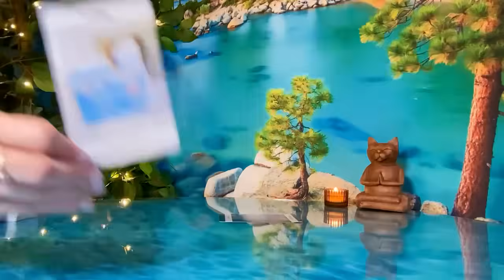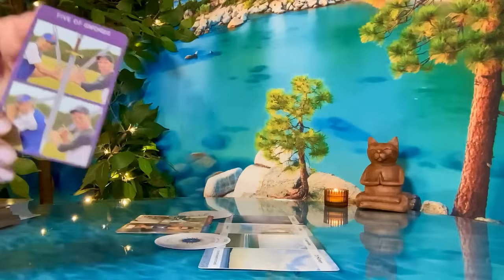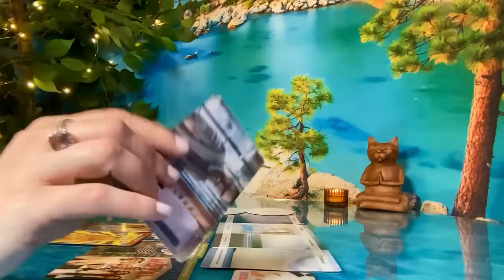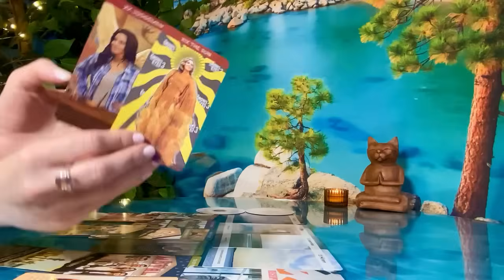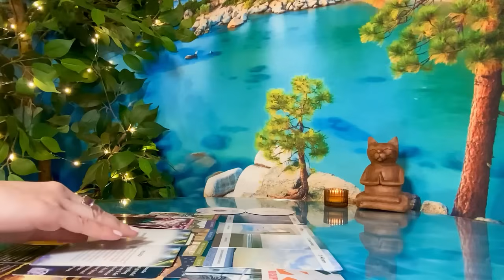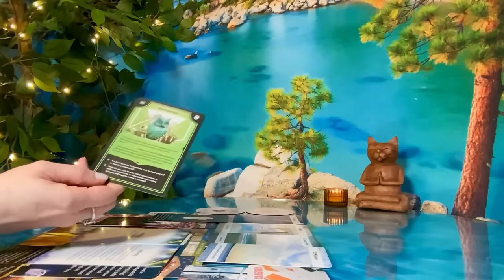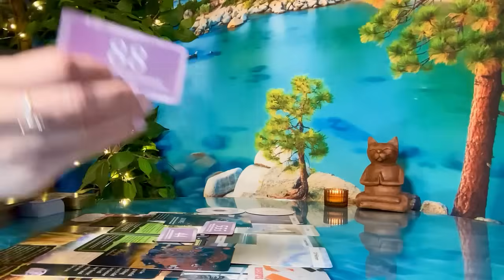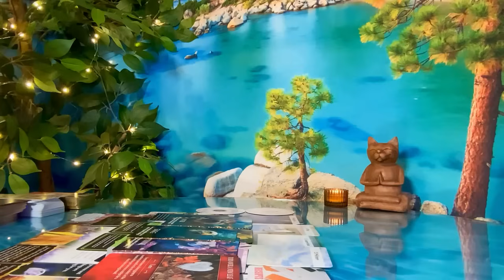LIBRA♎️💰”Renewal! One Choice Away From A Clean Slate" 44 | Money & Career Tarot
LIBRA♎️💰"Renewal! You're One Choice Away From A Clean Slate!" 44 | Libra Money & Career Tarot

Since it is new, it is a bit hard to find within YouTube.  To find it, search in YouTube and type
all one word with the @ symbol.

This is a Libra Collective Tarot Reading for Money, Career, Finances.  It begins with a general Tarot reading, then Angel numbers for each Zodiac sign, followed by a Power Animal card for each element, and closing with a final message for the collective.  If you are a Libra, or have Libra placements, you may find this reading really resonates.
Timestamps:
0:00 Intro
0:01 Libra Collective Reading
40:32 Angel Number Message For Each Zodiac Sign
44:26 Animal Cards For Each Zodiac Element
45:52 Final Message For All

September 2024 Libra Collective Tarot Reading

Be sure to check out your other readings!  I usually post at least 3 a week! See the monthly and weekly videos and the 2024 Yearly Forecast Videos (for each of your signs) where I give a look into each month!🎉

These are mainly channeled messages. Some names and crossed over loved ones came in for some of you.  This is a General, Libra Tarot Reading, Libra Weekly Tarot Reading, Oracle Reading/Tarot Reading “What You Need to Know” "Spirit Guide Messages" "What's Coming Your Way"
"Weekly Horoscope" "Libra Tarot Reading" "Libra Love Reading" “Libra Money and Career Tarot Reading" "Libra September Tarot Reading"

Most of the decks I use in readings are mentioned during the reading.  I try to remember to mention each one, or list it here.

Some decks I use:
Tea Leaves and Dreams fortune telling cards by Tarot Oracle Boutique
Money Blocks by Mahrukh X
Twin Flame Messages Tarot by Midnight Oracle
This Might Hurt Tarot by Isabella Rotman
Fortune Cookie by Sharina Star
Power Animals Oracle by Britta Baumann
The Unofficial Schitty Tarot by Heidi Page, Ashley Brock & Mat Edwards
High Vibe deck by Becky Moore